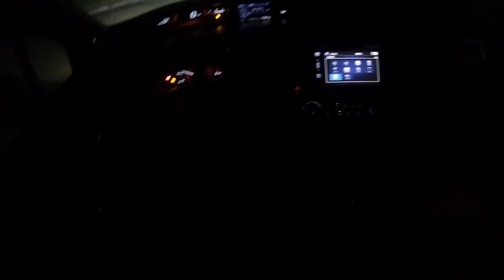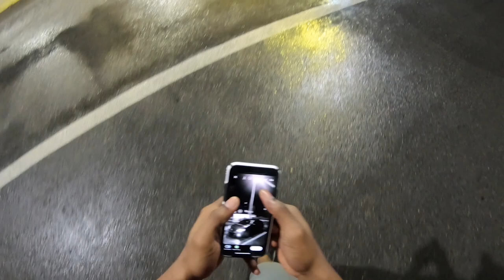POV K24 CIVIC SI NIGHT RUNS!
Hope you guys enjoyed this video! I see everyone loves these POVs driving videos and they are pretty easy is to make and edit. Thanks to everyone who purchased something from the website yall the GOAT. POV CIVIC SI NIGHT RUNS

BUY SOME ZOOVIE MERCH! SUPPORT ZOOVIE

Follow @_gotdasoda & @_zoovie on IG